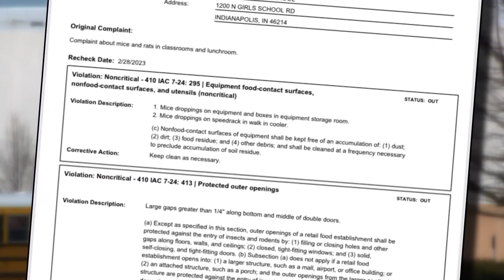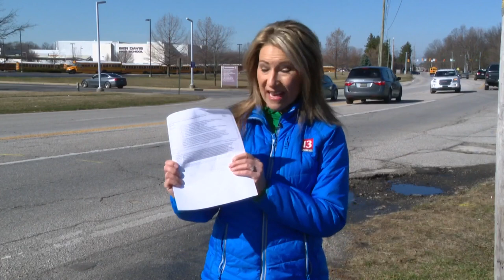Cafeteria closed at Ben Davis after mouse droppings found in kitchen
School leaders were forced to take extreme measures to keep kids safe, and said they're okay with the decision.